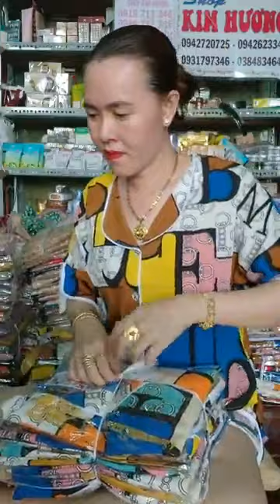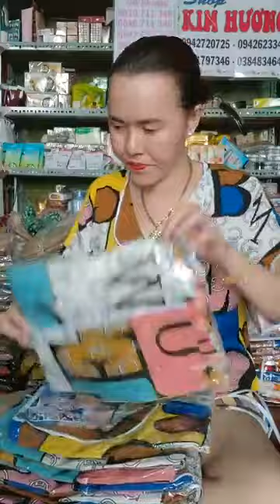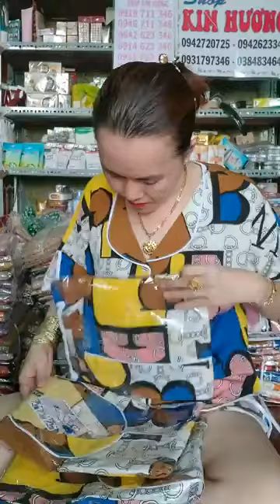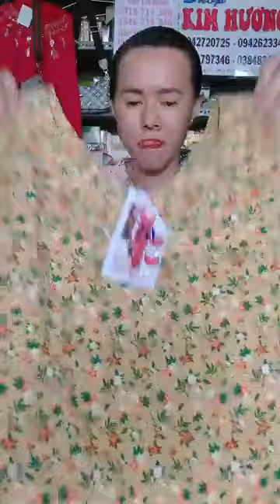Quần áo nữ đẹp nhiều mẫu mã kiểu dáng hàng nhập từ trung quốc chị em vào xem 96